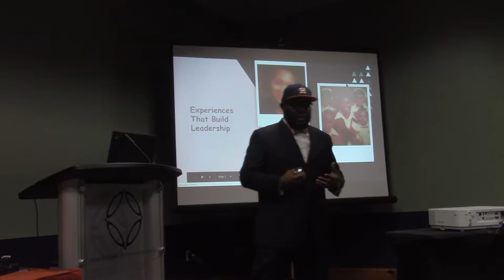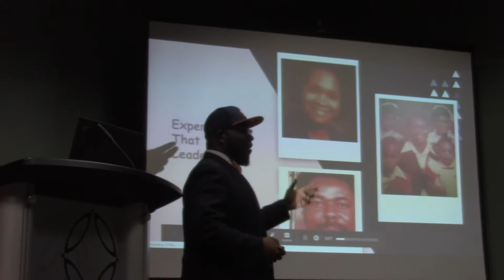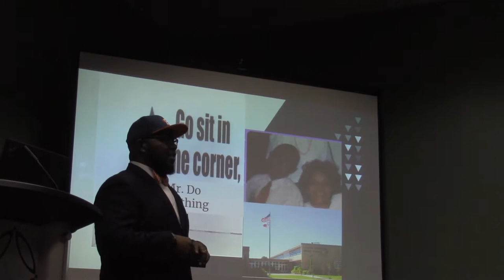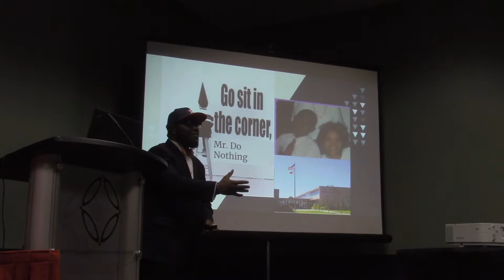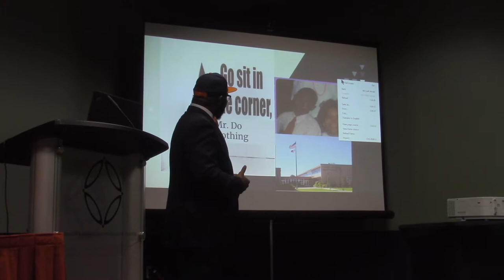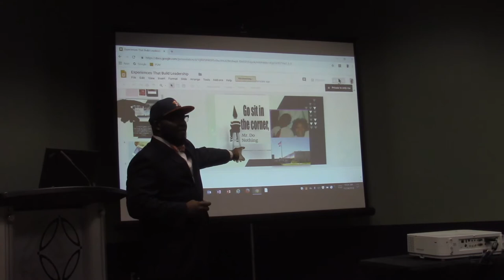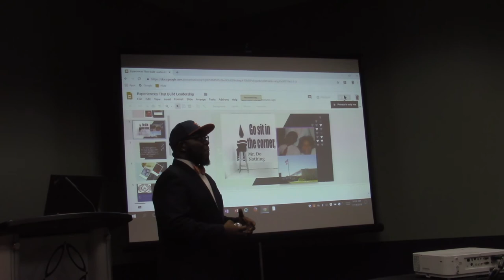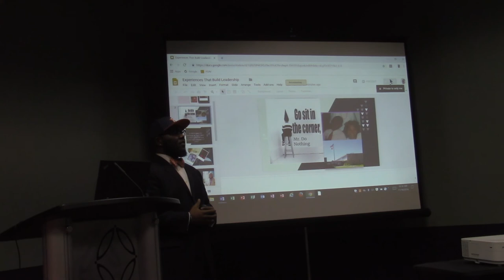Wilkie's Talk at AIE 2018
This is the video of WIlkie Law's talk at the AIE Conference this past week in San Antonio on teacher leadership. More importantly it is his story and it is a story that is all to familiar for many of our students today.